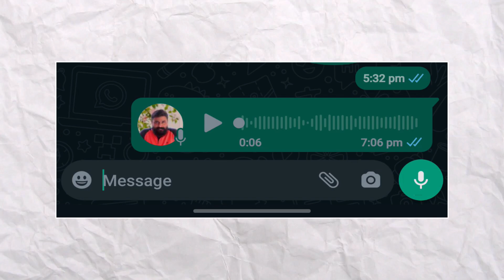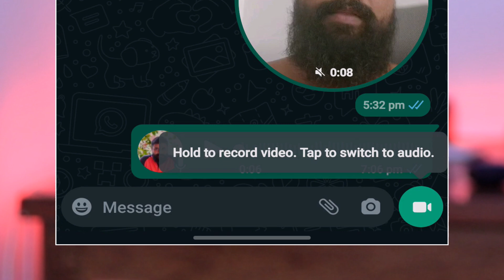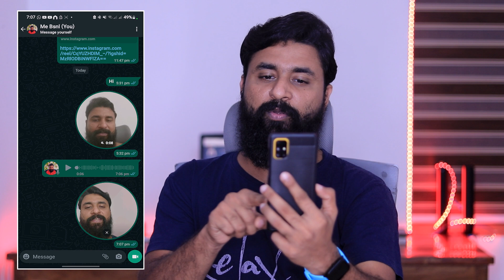WhatsApp BIG Update 🔥🔥🔥/WhatsApp Best feature update/whatsapp video message/WhatsApp Crazy Features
WhatsApp BIG Update 🔥🔥🔥 WhatsApp Crazy Features/WhatsApp Best feature update/whatsapp video message

Topics
WhatsApp new look
Whatsap video chat
video message
whatsapp video message
WhatsApp Screen sharing
whtsapp new feature
WhatsApp BIG Update
WhatsApp Crazy Feature
WhatsApp Best feature update

Shijo p Abraham
From - kerala ( India )